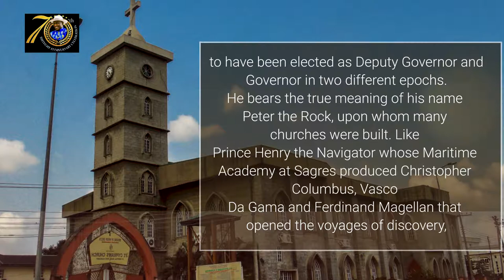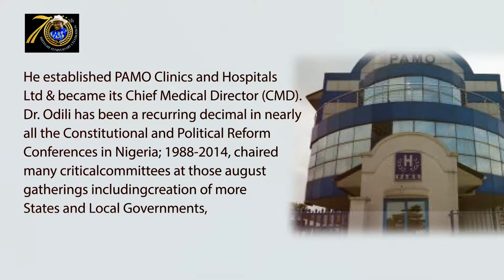Birthday Documentary His Excellency Sir, Dr Peter Odili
Video Produced by D26 Productions Limited
D.O.P & Edited  @ Talabi Daniel